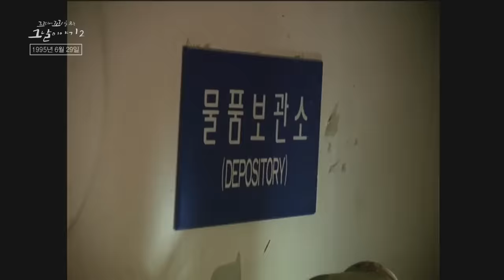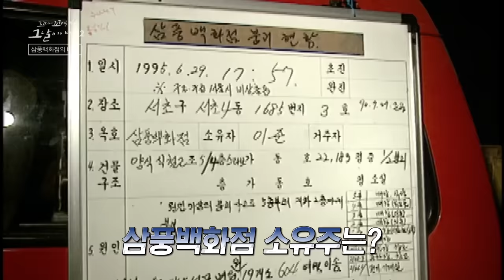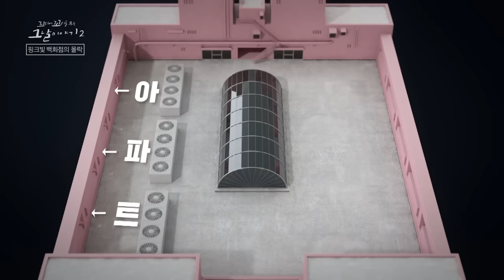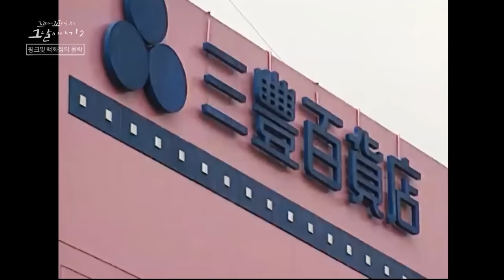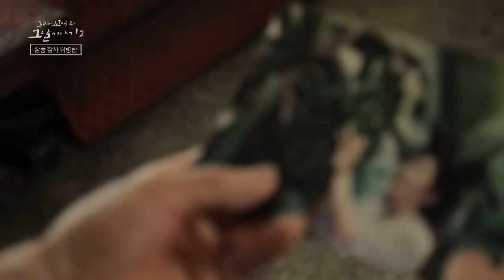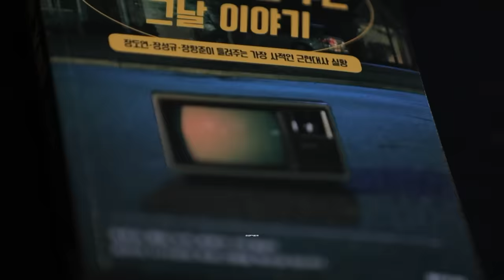[꼬꼬무2] 요약 '서울 한복판에서 502명이 사망한 삼풍백화점 붕괴 사고' | SBS NOW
1995년, 서울 한복판에서 502명이 사망한
삼풍백화점 붕괴 사고

SBS [꼬리에 꼬리를 무는 그날 이야기] 시즌2